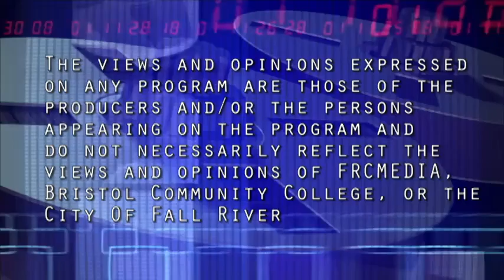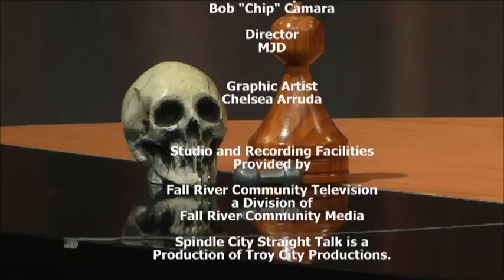Spindle City Straight Talk - Episode #14-55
Spindle City Straight Talk is a political commentary news program that presents issues relevant to the people and city of Fall River in an honest and truthful manner without the influence of politics or financial influence. On this episode of Spindle City Straight Talk we discuss why the recall, what the Mayor is doing wrong, what his cronies are doing wrong and where do we go from here.